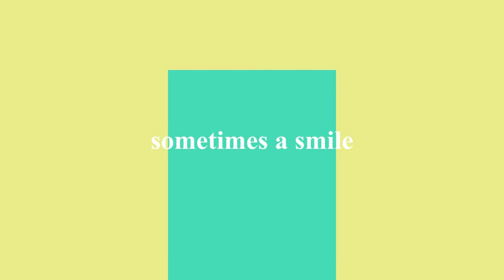Smiling Trailer - by Alberto Falcone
As the saying goes, A smile can make your day. On this DVD Alberto Falcone, CBA shows you how Smile can also change your business.
He shows you many different ways in which you can use the Qualatex range of Smile Face balloons, to create everything from 5 inch Mini Smiles to a 2.5 m high Mountain of Smiles.
These amazing compositions can be used for all kinds of decorations and general entertainment.